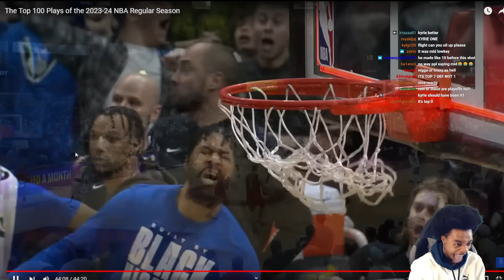FlightReacts To The Top 100 NBA Plays of the 2023-24 Regular Season!